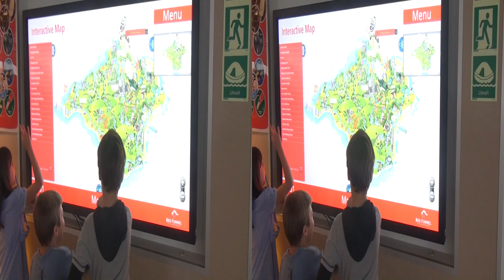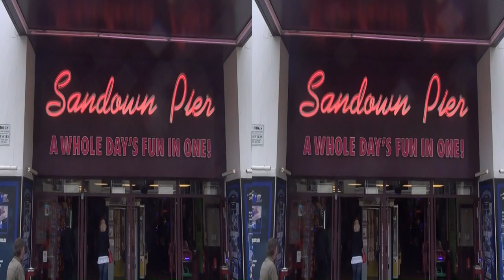20150901-04 Bowls Tour Sandown IoW Part1 Journey hsbs 3D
The 2015 Bowls Tour to Sandown on the Isle of Wight Part1 the journey there by bus and ferry.  Filmed in stereoscopic 3D suitable for 3DTV with surround sound.
Produced in half-side-by-side format (hsbs) for 3DTV by Immersive Dimension for Luton Digital Media Archive.